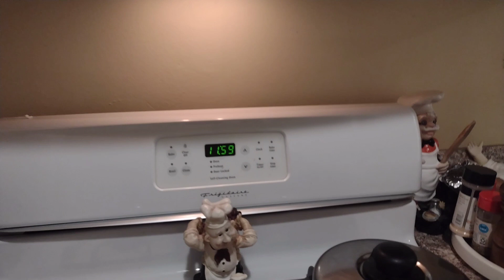The new year countdown New Year special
Edited by VideoGuru I stay up until 12:00 to count down the New Year and there were fireworks happy New Year everybody